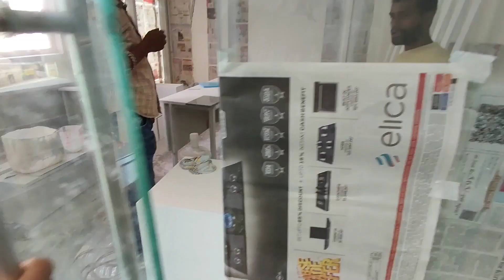Spend a Day in Chennai 🔥| The Arsh Vlog